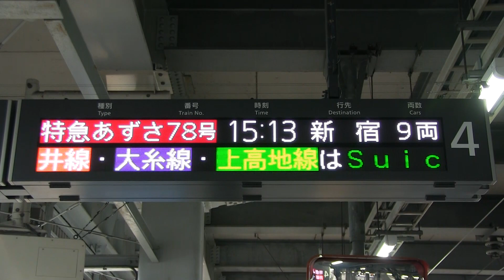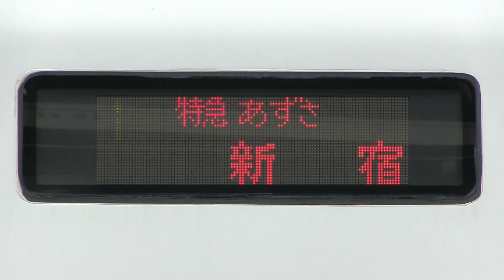ＪＲ篠ノ井線 松本駅 Ｅ２５７系２０００番台（あずさ）